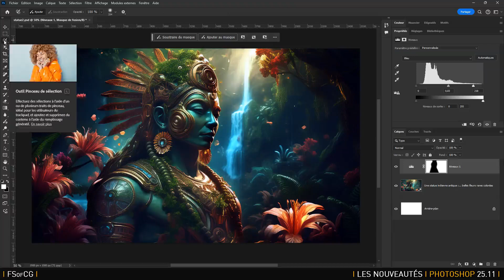Tuto Gratuit: Les nouveautés de Photoshop 25.11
Voici un extrait de la formation de Gilles Pfeiffer sur Gratuit: Les nouveautés de Photoshop 25.11